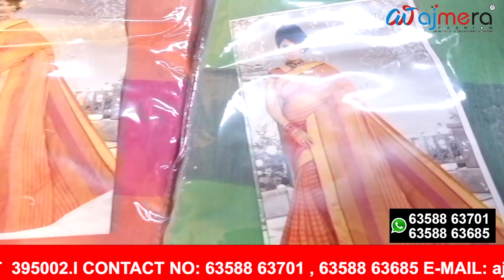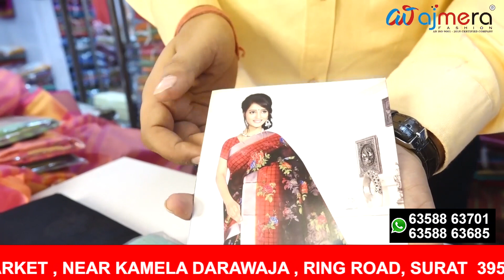Cotton saree starting from 150 R.s || AJMERA FASHION || New Arrival- courier services available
👉  AJMERA FASHION  (Manufacturer and wholesalers)
                        Fancy Sarees, Kurtis, lehenga, suit dress material, kids wear ,undergarments
Cotton saree
CALL / WHASTAPP:   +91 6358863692/  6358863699
ADDRESS:  AJMERA FASHION,  D-5491, LIFT NO. 15 & 16, 3rd FLOOR,

asia biggest textile market in surat, surat wholesaler and exporter, hot to export surat to hyderabad , how to import clothes from surat,
new business ideas in hyderabad, transport services all over india,
textile industry in india, ajmera fashion surat, ajay ajmera fashion surat, ajmera fashion surat latest video, low price and good quality dress materials in surat, business ideas in low investment, lehenga ka business, lehenga business from home, small clothes business ideas, biggest saree manufacturer in surat